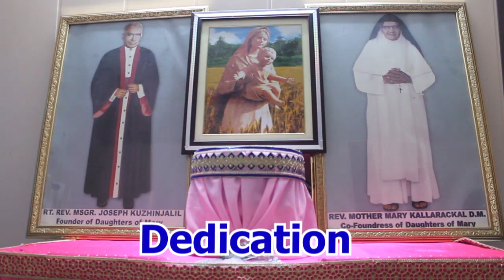Through the life of Rev Mother Mary Kallarackal DM